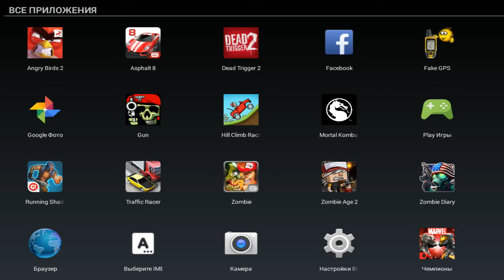(Игры на Андройд!)Marvel Битва Чемпионов!) #4